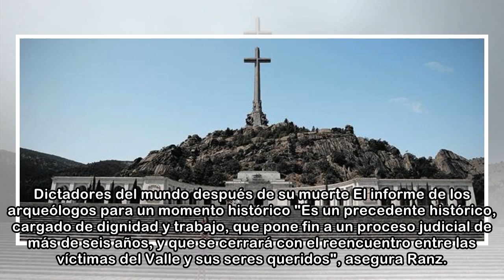Las exhumaciones en el Valle de los Caídos comienzan este lunes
Los técnicos de Patrimonio Nacional comenzarán este lunes los trabajos de exhumación de cuatro personas en el Valle de los Caídos tras la sentencia en firme del Juzgado de El Escorial que pone fin a u...